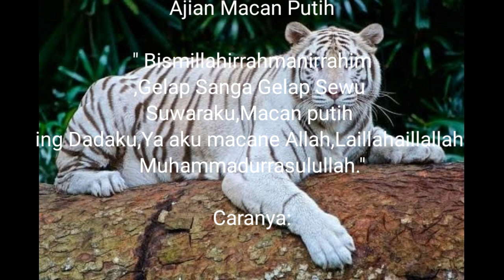AJIAN MACAN PUTING PALING MENAKUTKAN DAN PALING AMPUH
Selamt malam saudara semua kali ini aki kasih mantra ilmu ajian macan putih yang telah di ijajahkan dengan sempurna dan juga dengan mengharap ridho allah swt . Semoga ilmu yang aki bagikan bisa bermanfaat untuk saudara  semua dan ingat jangan buat adigung adguna setinggi tingginya ilmu tidak ada apa apa nya di bandingkan dengan allah kalo kalian takabur maka ilmunya akan hilang